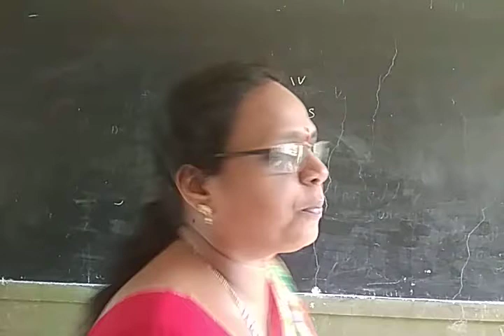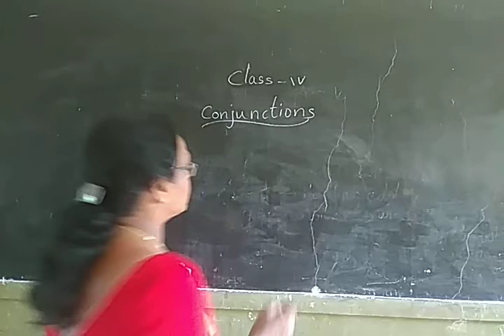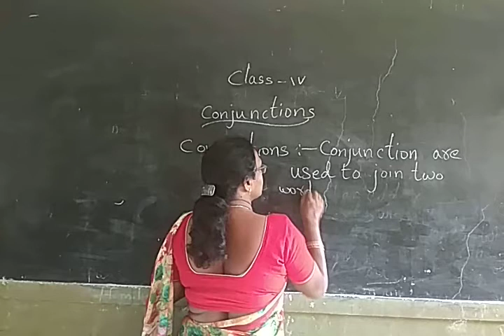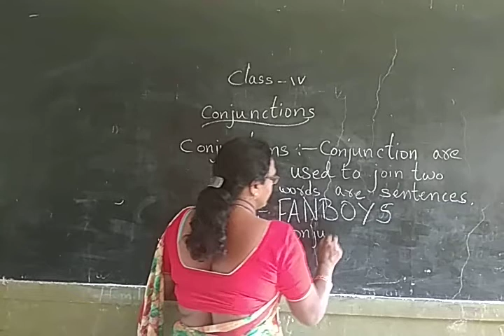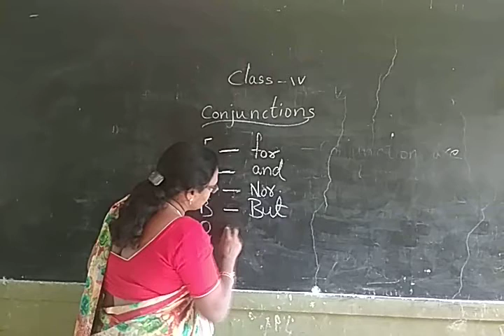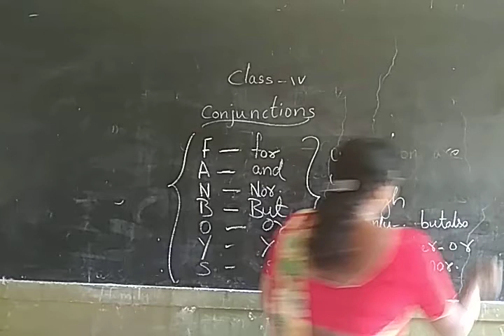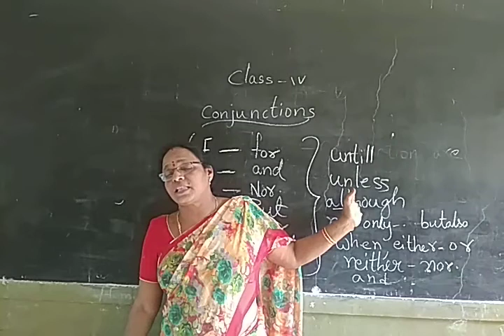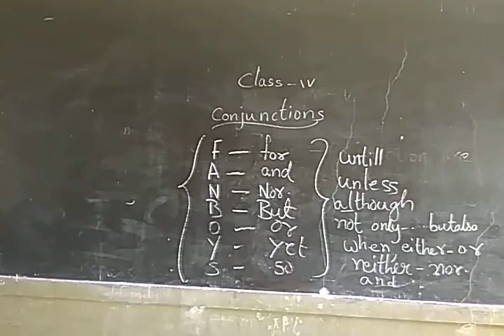Class 4 English